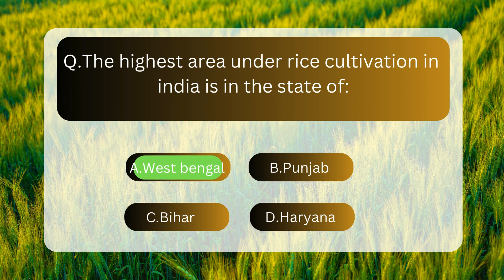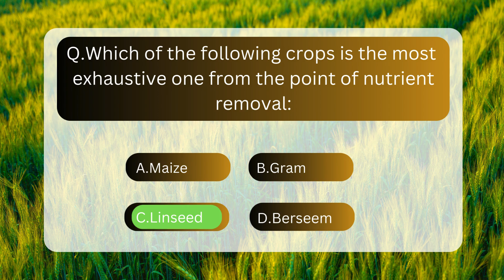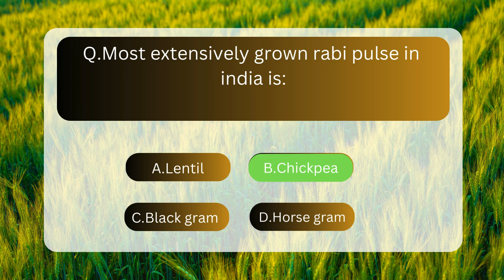Agronomy Quiz part 1